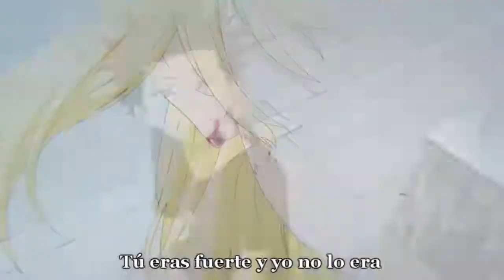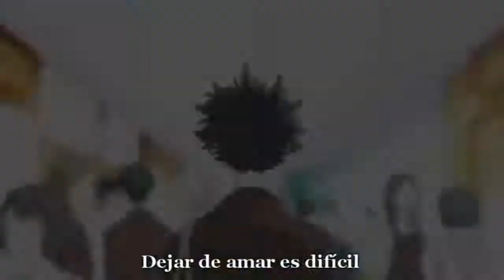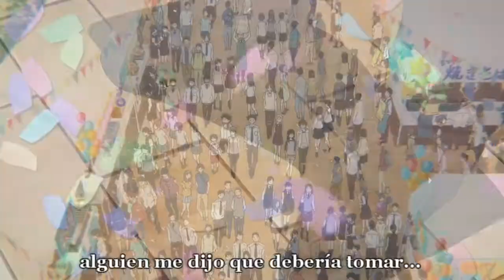Recomendación De Anime Pelicula Koe No Katachi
La historia gira en torno a Shouko, una chica sorda que, al llegar a su nuevo colegio, es despreciada por sus compañeros y, sobre todo, por Shouya, un chico que también sufrirá acoso escolar después. Años más tarde, Shouya se siente en la obligación de rencontrarse con Shouko.